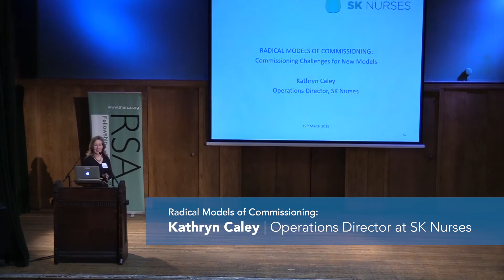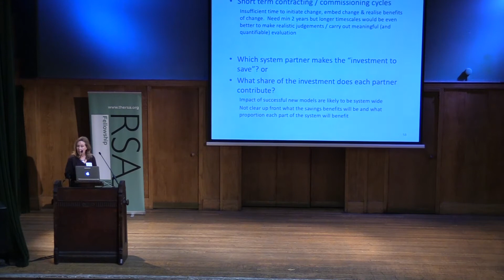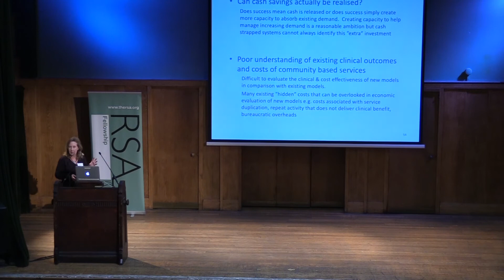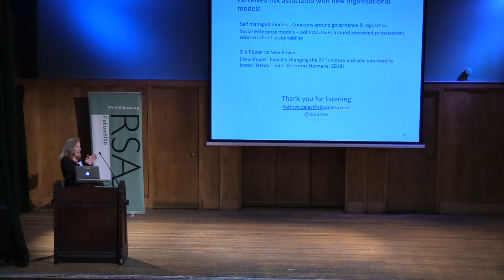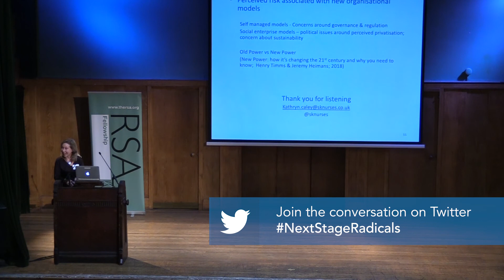Radical Models of Commissioning - Kathryn Caley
Kathryn Caley (Operations Director at SK Nurses) explains how short-termism, annual commissioning cycles and a preoccupation with commissioning for outcomes stifle innovation and reinforce the status quo.